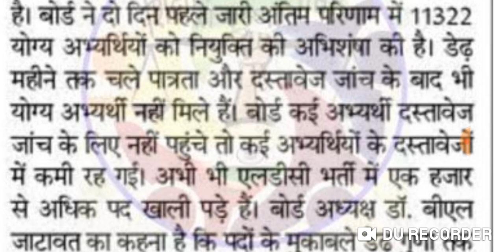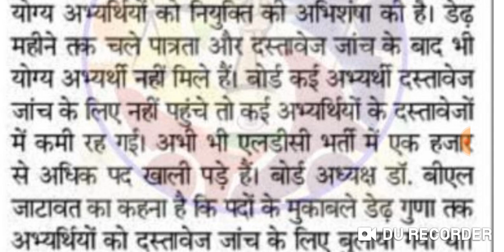RSMSS बोर्ड अध्यक्ष जाटावत का चोकाने वाला बयान।